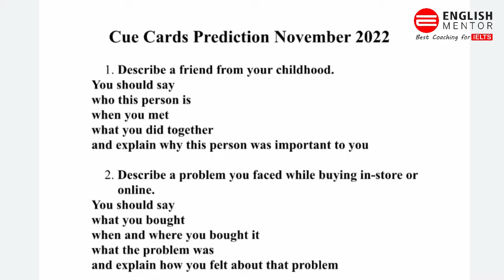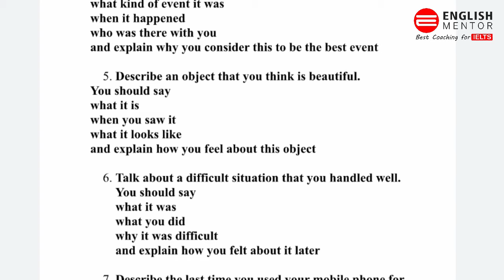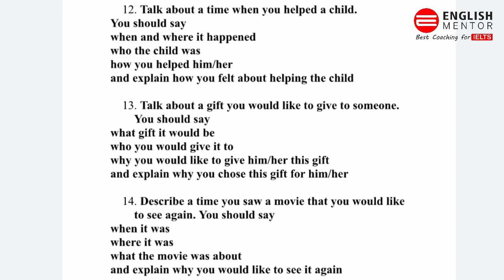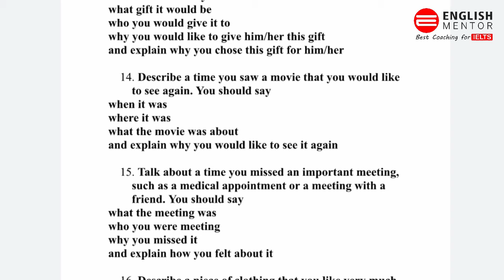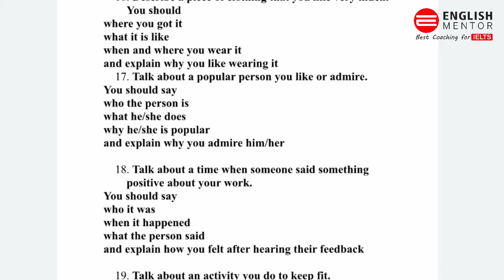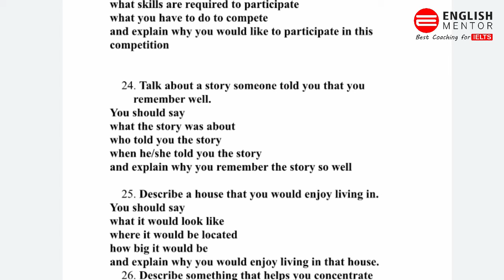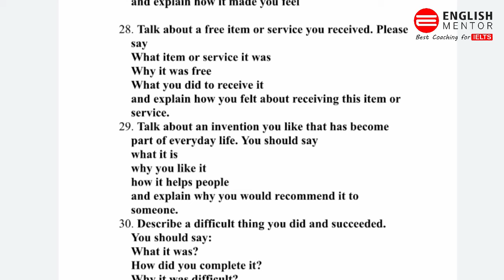IELTS Speaking Cue Card Prediction November 2022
Our Key features are:
• Personalized Coaching
• Experienced